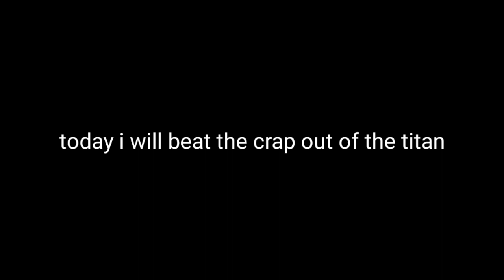SuperMechs - Legacy Vs. Titan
Legacy vs titan

Song: Desmeon - Helcat